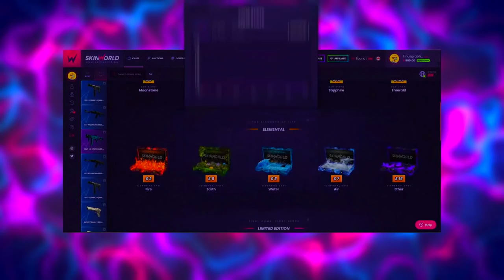O MELHOR JOGADOR DO MUNDO! S1MPLE - 2021 | CSGO HIGHLIGHTS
SkinWorld site que está Fortalecendo o Canal, | Codiguinho: ALEARTS
Caso queira depositar no site, Você irá ganhar 6% de Bônus!!!